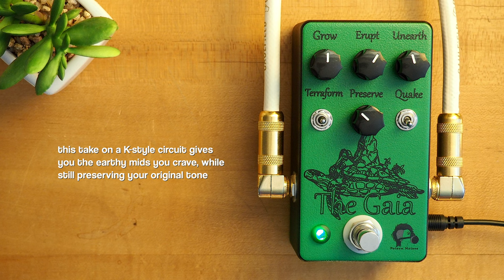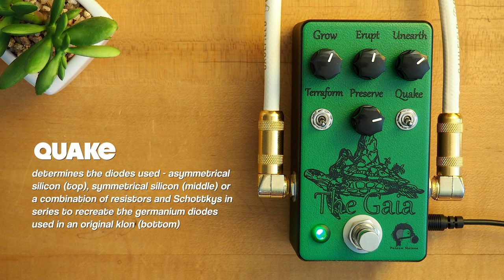Poison Noises The Gaia Overdrive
Our latest demo video in the newly-updated lineup of pedals from our friends at Poison Noises is The Gaia Overdrive.

Meet your new desert island pedal, The Gaia! Instead of recycling the same K-style circuit over and over, we wanted to turn a new leaf with our take on it. Our focus when designing this pedal was to give you the Earthy mids you crave, while still preserving your original tone. While the top controls may be familiar terrane to fans of the original circuit, the bottom three will transport you to uncharted territory just waiting to be discovered. With enough output to push anything it is in front of, this pedal will shake the ground beneath your feet. Prepare to move mountains with the Gaia!

Mesa/Boogie Mark 5:25